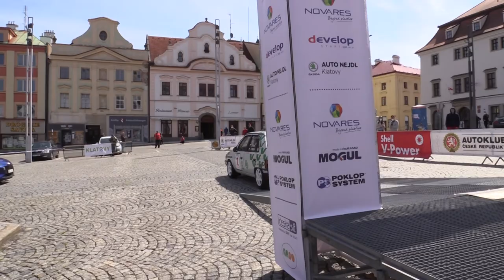6. Rallye Šumava Legend 2021 | 2 | Zdeněk Matas - Tomáš Menčík